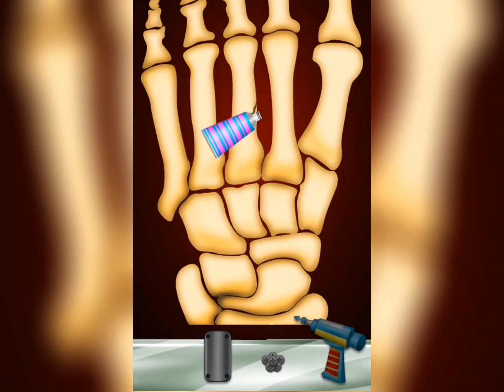ASMR Hospital Surgery // ASMR Hospital Doctor GAME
Become the best surgeon doctor 👩🏼‍⚕️ and emergency doctor in the 🏥 hospital surgery operation games and ER surgeon simulator games in the emergency hospital operations game to play Asmr doctor games for girls. 👩🏼‍⚕️ As part of the doctor wali game, perform duties as a surgeon simulator & Doctor simulator in open heart surgery games or 🏥 multi surgery hospital games. Enjoy the best free surgery hospital games. Be an ER doctor in a city hospital and perform surgery in 👩🏼‍⚕️ 🏥 asmr hospital doctor games offline. If you are fond of surgery games surgeon simulator, then this hospital game will definitely excite you. As a professional heart surgeon simulator in hospital tycoon, you will perform different surgeries in hospital games : knee surgery medicine games.